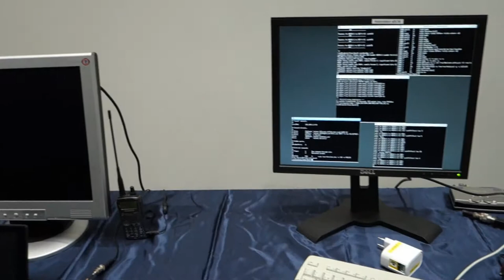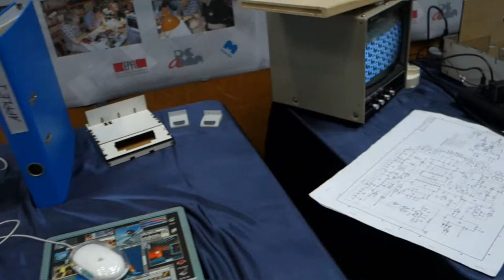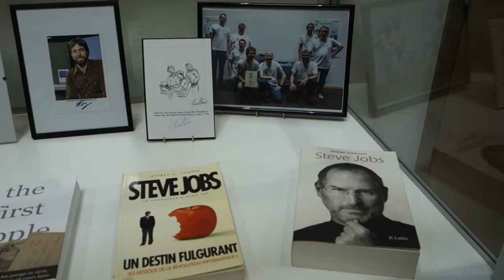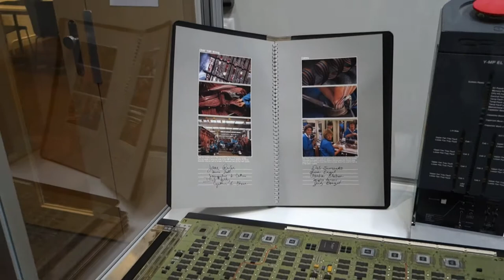Nuit des musées 2015 - Musée Bolo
Visite des stands avant l'ouverture de l'événement